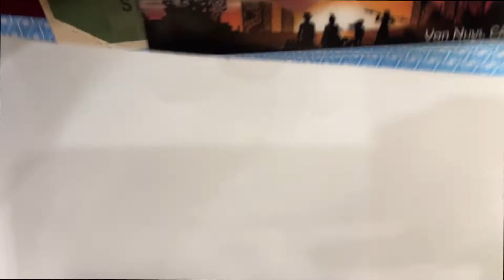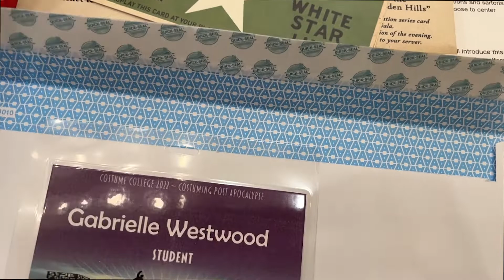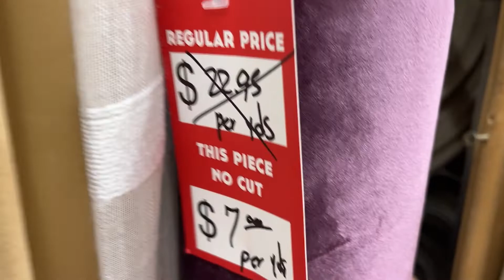Costume College Vlog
Hello my Historical Fashion Friends!

The long overdue costume college vlog is here! I meant to post this a while back but I was traveling then moving so it's happening now. You'll get a glimpse of my new hairstyle in this video at some point.

Next up is my even longer awaited short sleeved gold kirtle which is finally complete! Then on to some fun Halloween things, my Arwen cosplay and a historical Disney interpretation!

I also have to finally do my 500 subscriber special which is coming up! Unless I hit 1000 before then and I'll make it a combo pack.

Costume College was so much fun and I can't wait to go next year!!

Instagram.com/gabrielle.westwood

And my friends who were briefly in this video are on instagram at:

Instagram.com/hiccorysmoke

Instagram.com/frockups